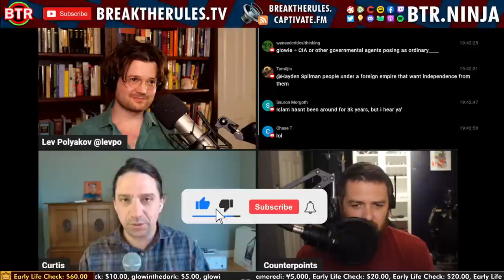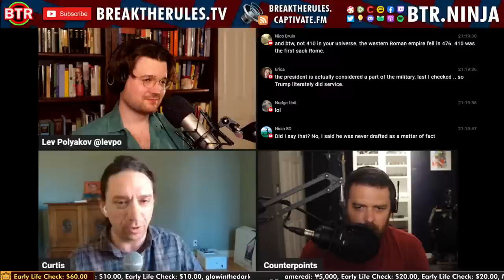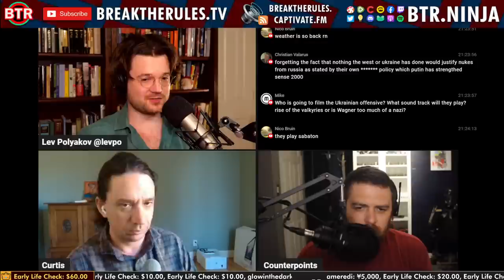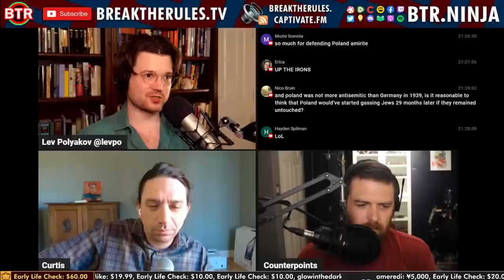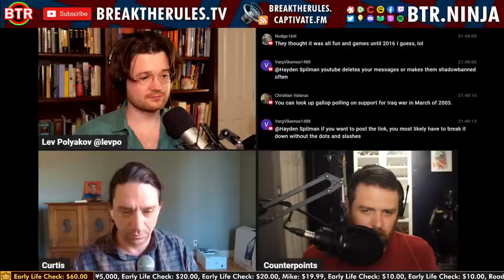Curtis Yarvin & Counterpoints | Russia VS Ukraine